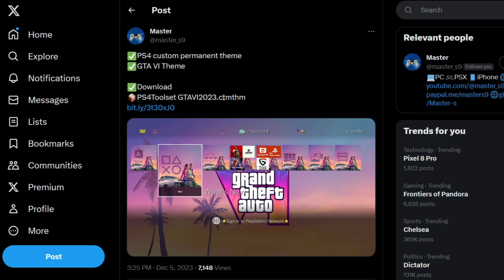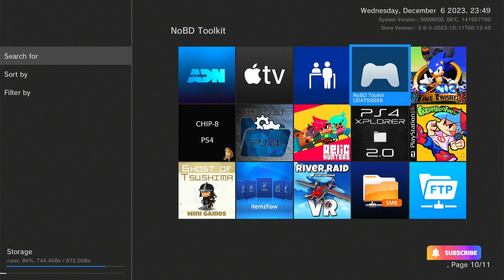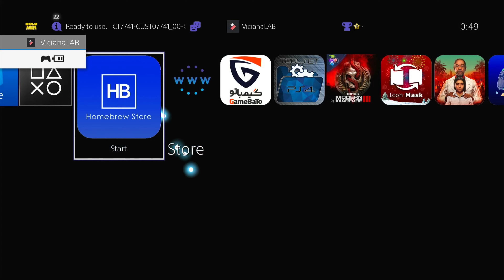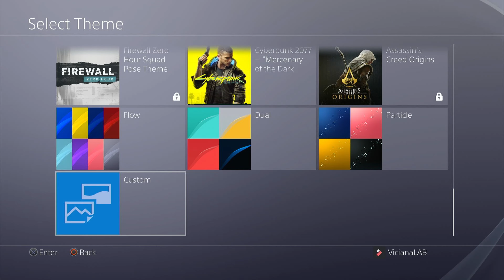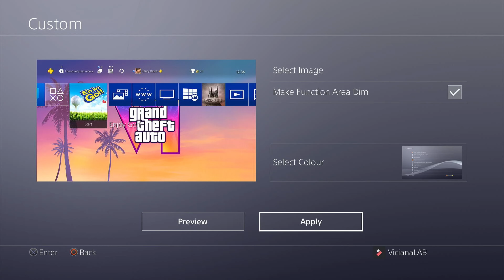Install GTA 6 Permanent Custom Theme on PS4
NOTE: The theme has only been tested on FW 9.00